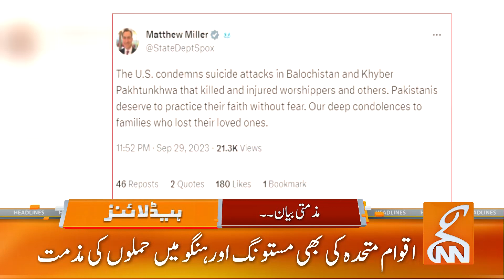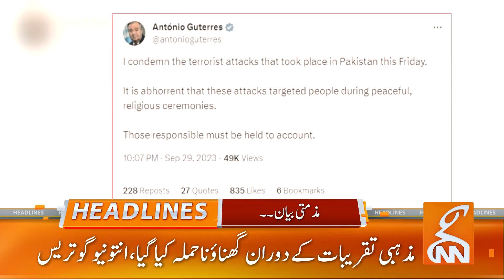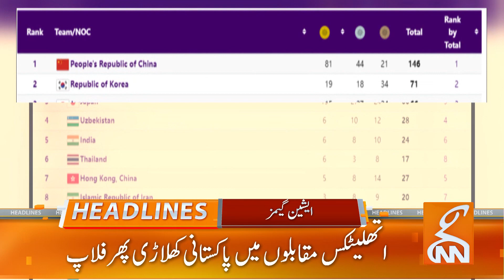Big Blow To Imran Khan | News Headlines | 10 AM | 30 Sep 2023 | GNN